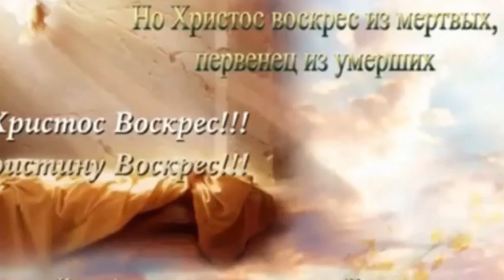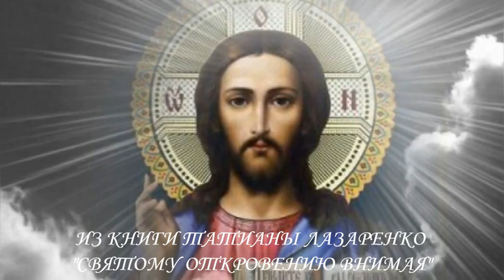Светлая седмица. Явление воскресшего Христа Луке и Клеопе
В раздумиях скорбных Лука и Клеопа
В селенье Эммаус направили стопы.
Друг с другом беседу вели они мерно
О том, что Христа не нашли среди мертвых.

Стремительно, как дуновение ветра,
Сын Божий приблизился к ним незаметно.
Не ведая этого, в горькой печали,
Лука и Клеопа Его не узнали,

Но видя Его доброту и участье,
Поведали о происшедшем несчастье.
«О, был Иисус перед Богом великий,
Он послан был к миру Небесным Владыкой.

Но люди Мессию в Нем не признали,
И смерти позорной на древе предали.
Спаситель Израиля в гробе тридневен.
Сердца наши стынут от скорби и гнева.

Но жены нас всех изумили, поведав,
Что тело исчезло во гробе безследно.
Не знаем, возможно ли в чудо поверить, —
Христа, что сей ночью воскрес вдруг из мертвых?

Христос их утешил, напомнив Преданье,
О том, что был призван пойти на страданья
Во имя всеобщего искупленья, —
Что смерть Его Крестная — миру спасенье.

В томлении духа Он их не оставил,
Пречистые стопы в селенье направил,
И хлеб, преломив, подал в сумраке ночи,
И тотчас отверз их духовные очи.
Татиана Лазаренко.
Из кн. „Святому Откровению внимая“
Музыка Людмилы Херувимской
Вокал: Л. Херувимская, М. Копач, А. Трофимов
Видеомонтаж Татианы Лазаренко
Мой второй канал(лирика):